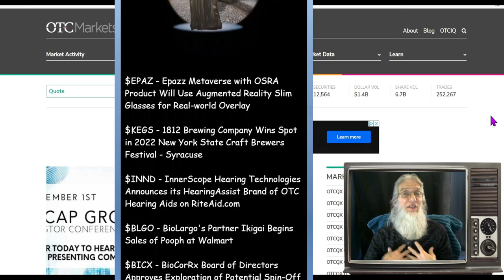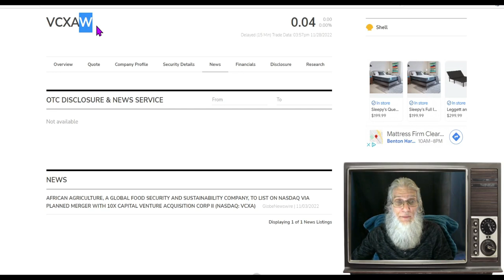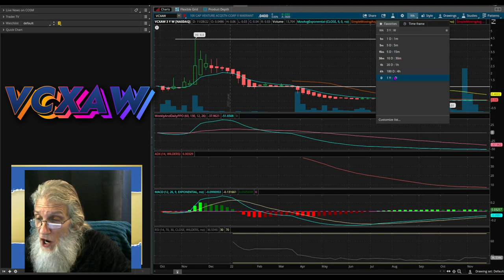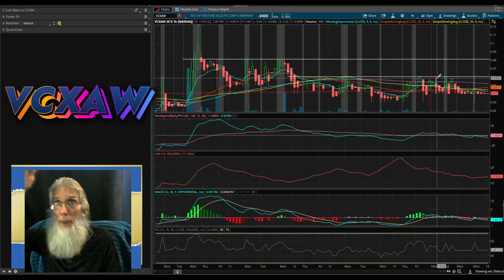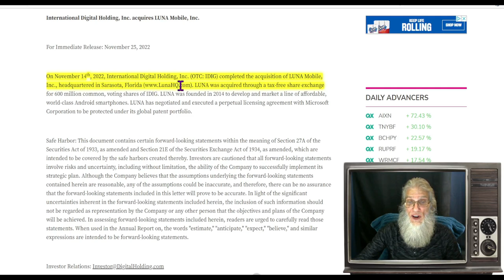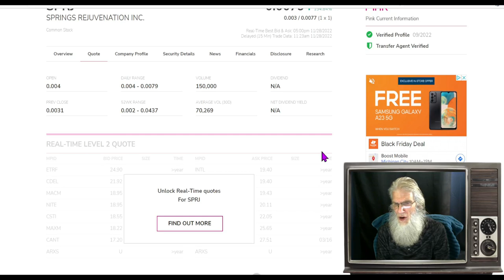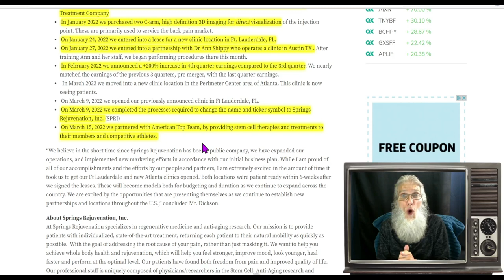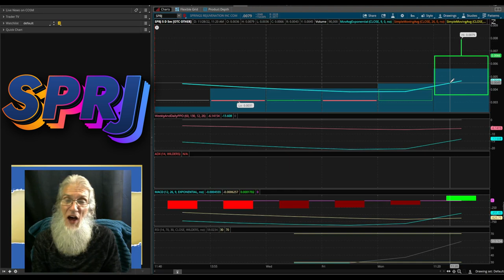2 of these can EASILY RUN 1000s% 👍 10X ~ 🧙‍♂️ Zidar Top & Hot OTC & Penny Stocks $IDIG~$SPRJ~$VCXAW